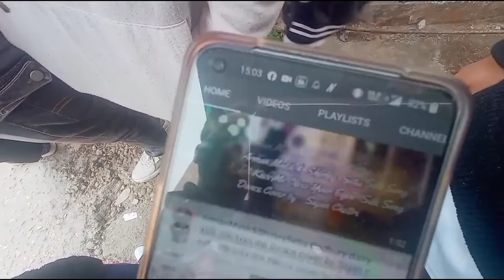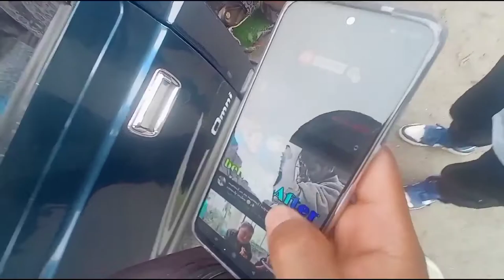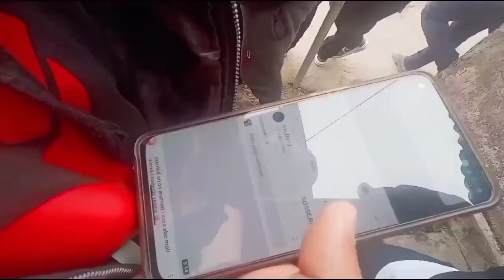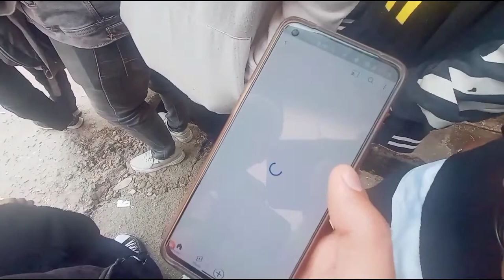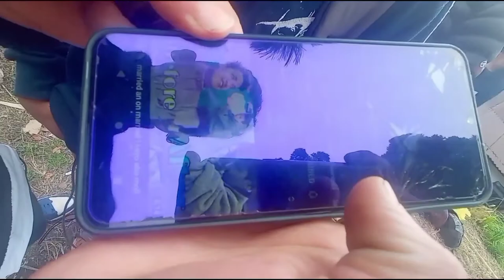How to add more subscribers | on YouTube channel |see this video 🤘